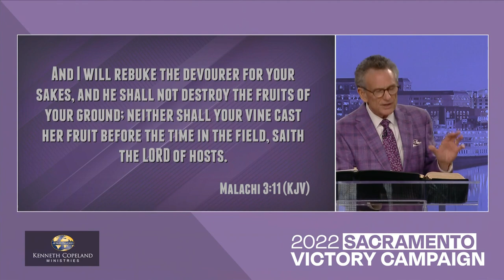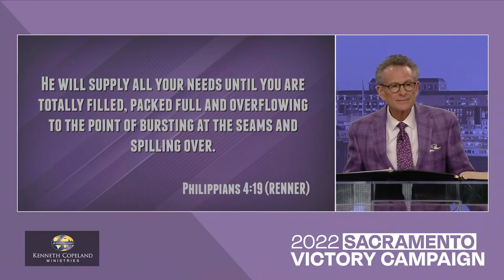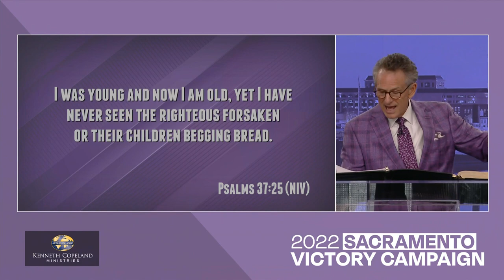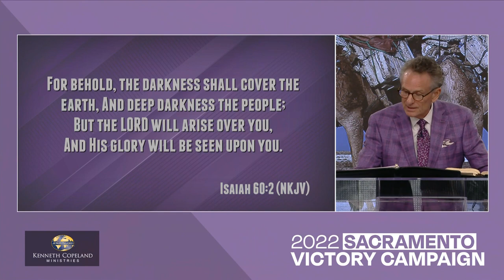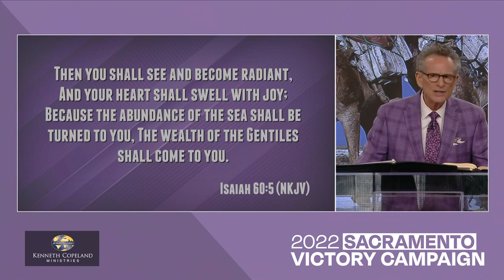2022 Sacramento Victory Campaign: Exempt and Redeemed! (2:00 p.m. PT)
At the 2022 Sacramento Victory Campaign, Ps. George Pearsons shares how to be
exempt and redeemed from supply chain disruptions and scarcity. God can
provide in the most disastrous of times. According to Psa. 37:19 (NLT),
“…even in famine they will have more than enough.” Don’t just
survive, thrive!